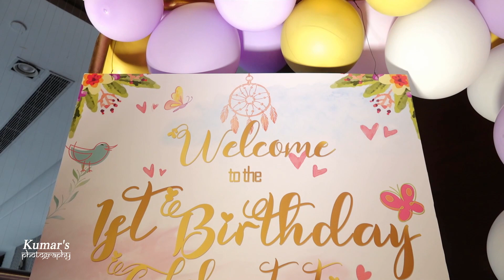Urvi Mayukha @1st Birthday Hotel Daspalla Hyderabad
Kumar's